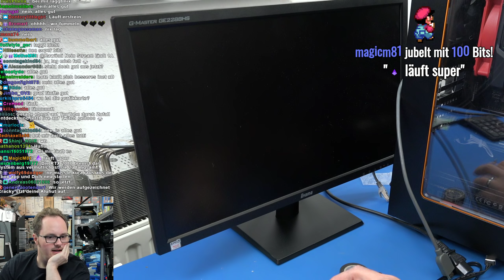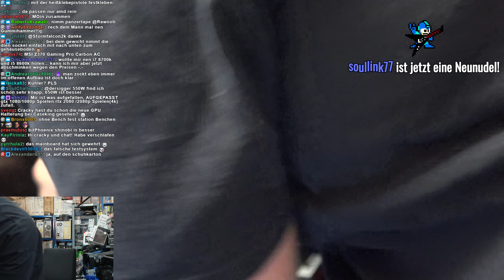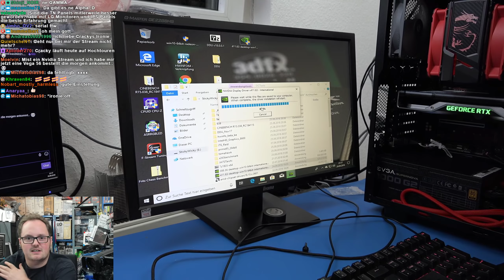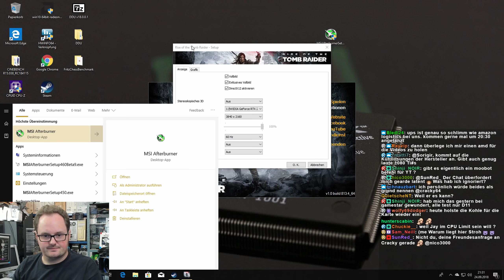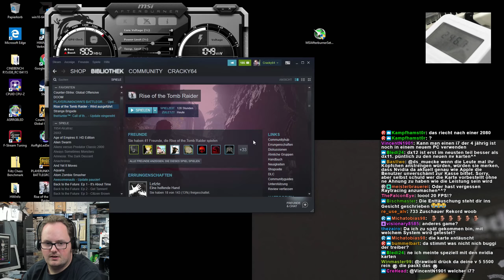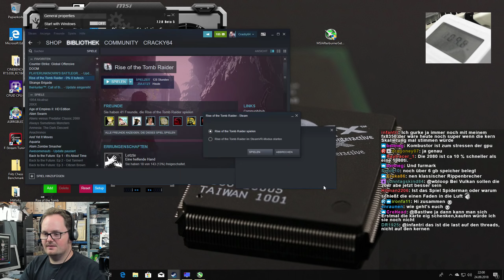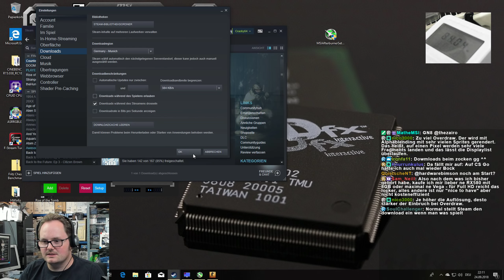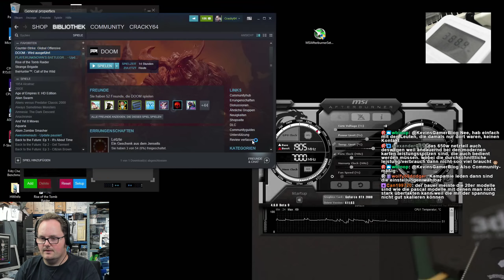Crackys Bastelnacht - GeForce RTX2080 - Der erste Test!